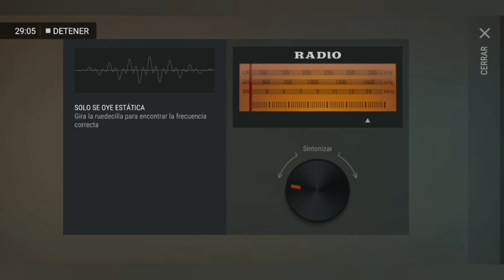Last Day on Earth: Survival #45 | Looteamos la Comisaría | Romy Plays